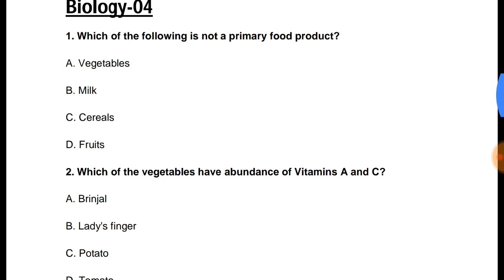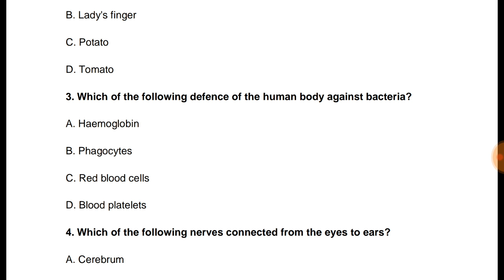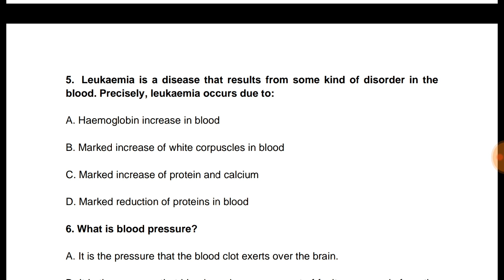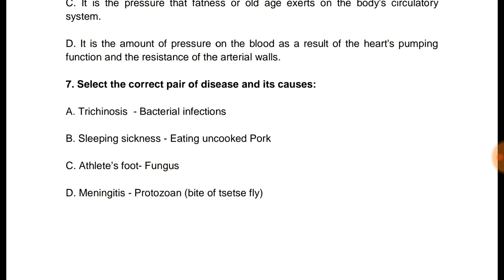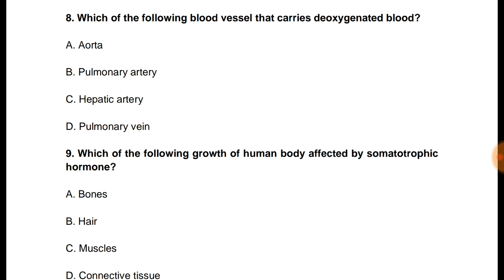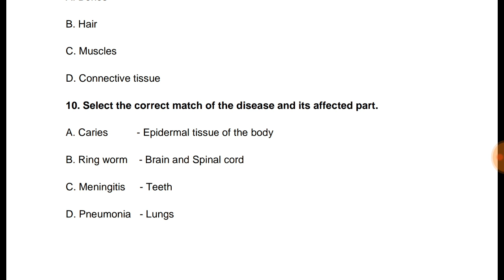RRB JE GENERAL SCIENCE BIOLOGY 04 IN HINDI